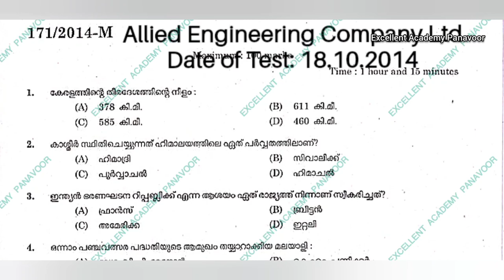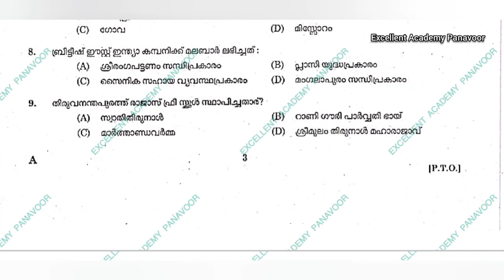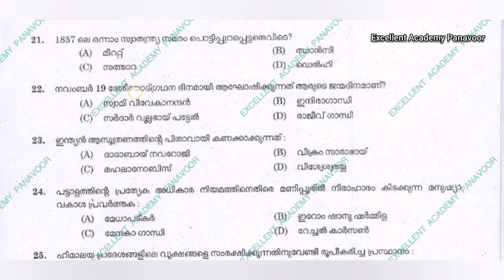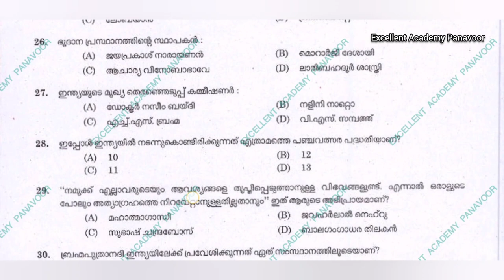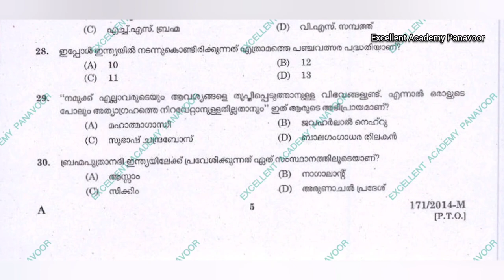Kerala PSC GK solved#65 Driver Gr. II -Kerala Electrical & Allied Engineering Company Ltd18/10/2014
Kerala PSC GK solved#65 Driver Gr. II -Kerala Electrical & Allied Engineering Company Ltd

Question Bank Kerala Psc
For All Kerala PSC Question Papers